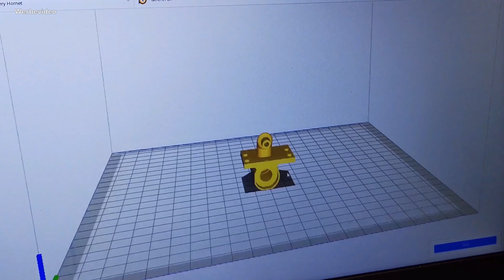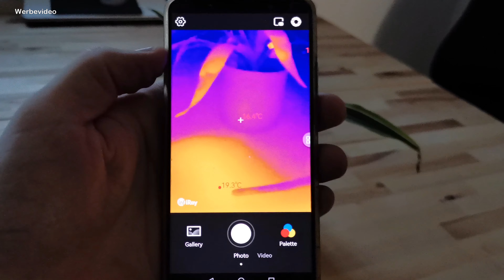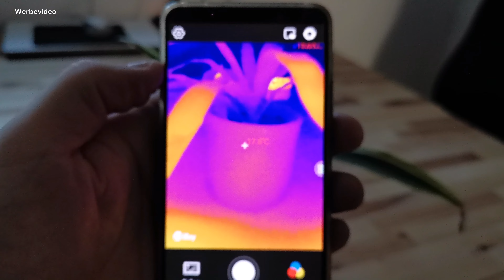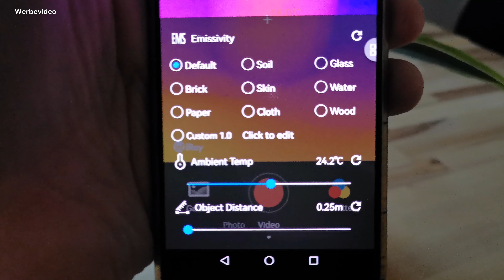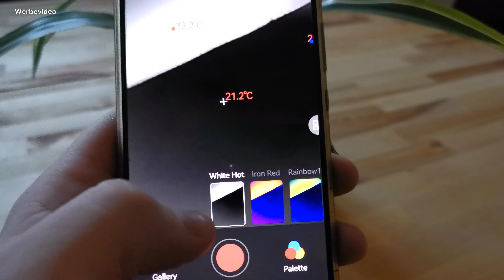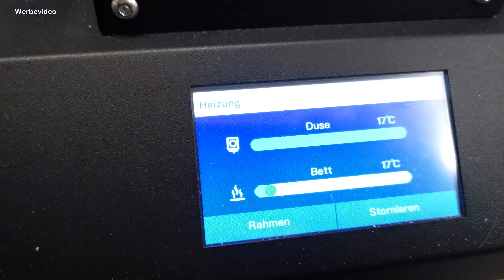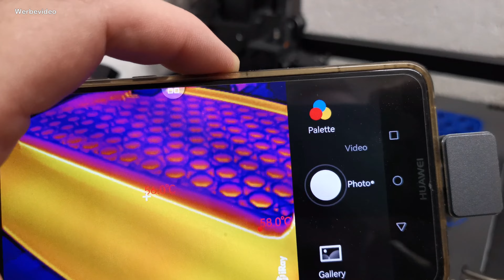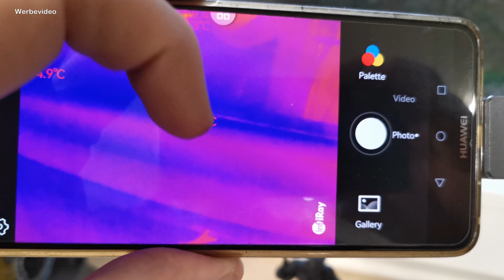InfiRay P2 Pro IR Wärmebildkamera für Android mit Makro Objektiv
Diese kleine Kamera kann verblüffende hochauflösende
IR Bilder erstellen und diese auch direkt auf dem
Handy als Video oder Bild abspeichern.
Was man damit alles machen kann, erfährst du im Video.

*Hier kannst du dir die Kamera bestellen:
Bitte den Code: INFIRAYP2PRO ausprobieren (laut Hersteller wird es dann begrenzte Zeit 30 Euro günstiger)

und anderen.